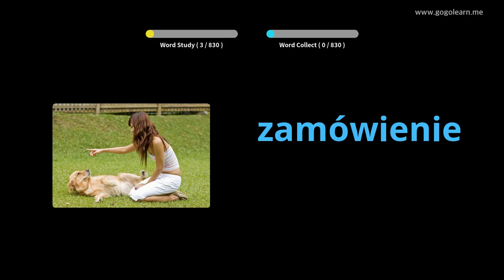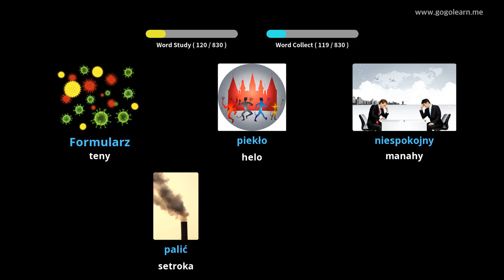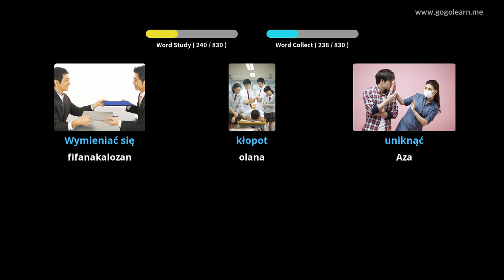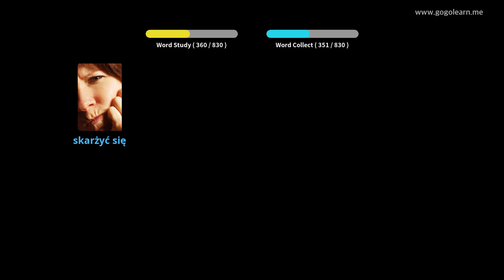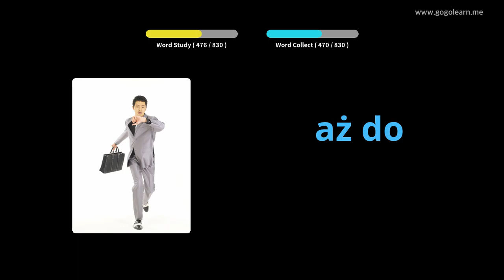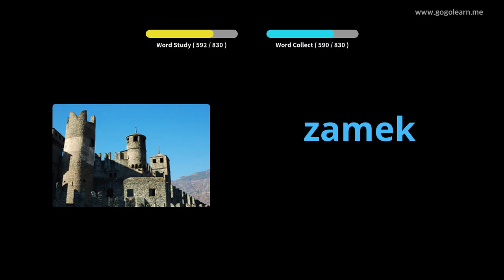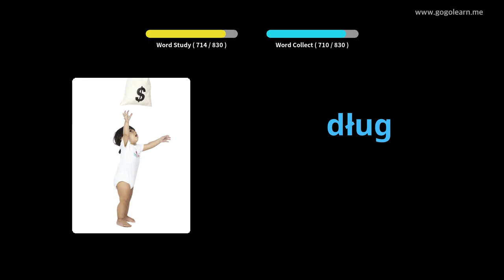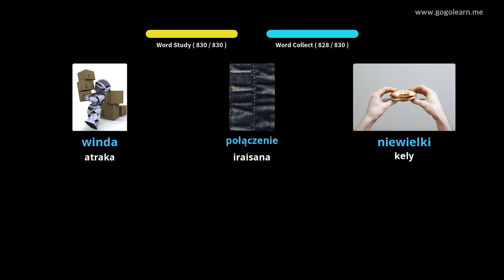Mihaino ny voambolana poloney raha mbola matory | Golearn